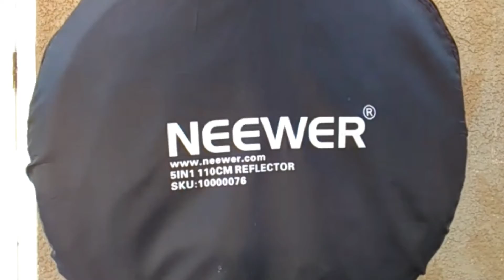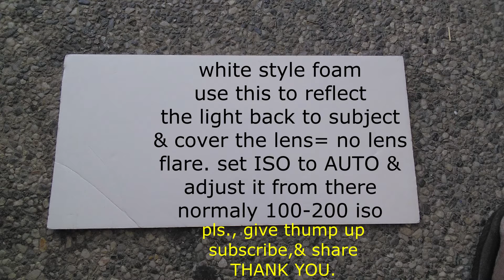BACK LIGHTS PHOTO NO FLASH 2021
set your ISO to AUTO, then adjust from there, use center point meter ( partial
meter ), if high winds increase shutter speed 1/500 sec. or more. make sure
use style foam to cover the Lens and reflect the light as the same time. hope